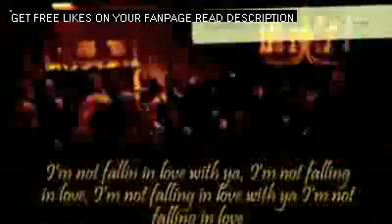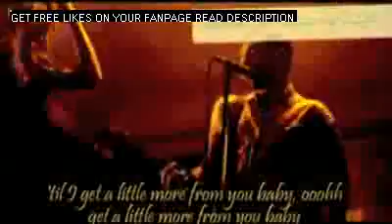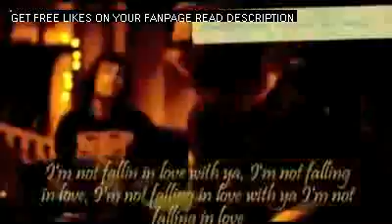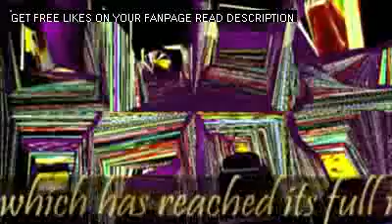Give A Little More - Maroon 5 - Lyrics Captioned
Maroon 5, lyrics, lyrics captioned, Give A Little More, pop, rock, funk, Hands All Over, album, single, 2010, video, Paul Hunter, party, groove, sexy